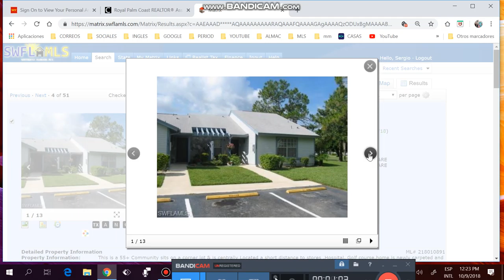APTOS DE 2/2 MENOS DE $90K,ADMINS MENOS DE $300,FINANCIADOS ,SERGIO